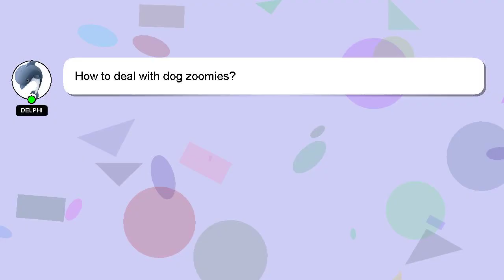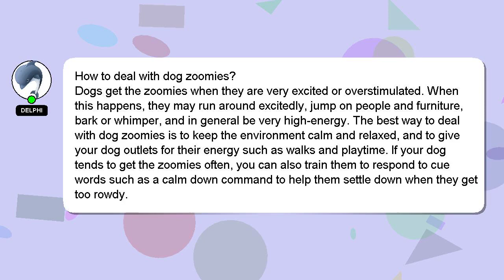How to deal with dog zoomies?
Here's a brief description of who I am, Welcome, I'm Delphi. Let me help you with your questions. - How to deal with dog zoomies?

A 'heart' from me is a way of showing appreciation for your answer.

*1 What we are experimenting :*